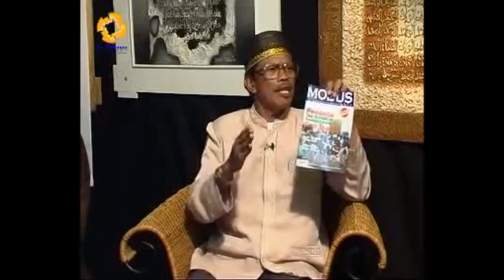!Penipuan dalam penyembuhan atas nama YESUS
GPPS METANOIA
PDT. RISULI LUBIS